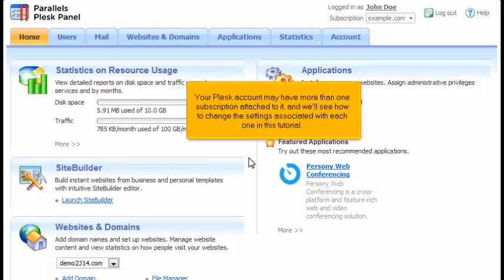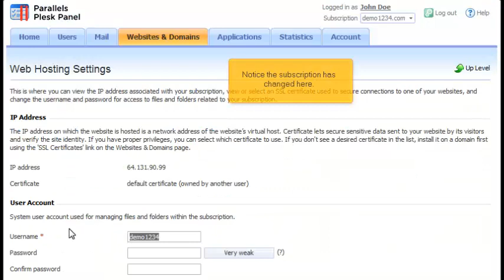How to change a subscription's login info in Plesk 10